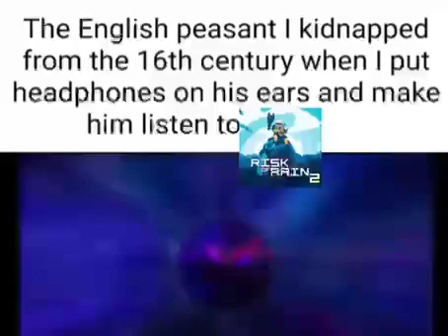teeth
ive seen this 27 times to be exact, i counted all of them